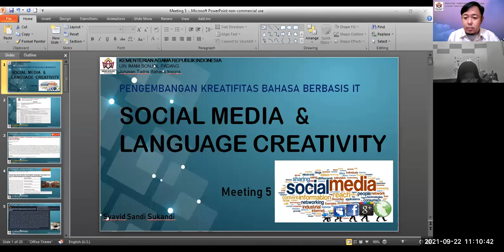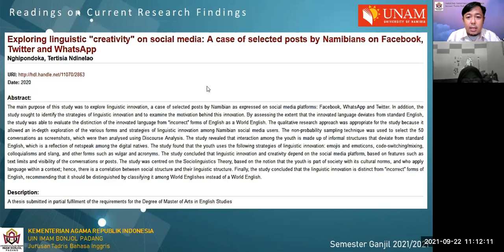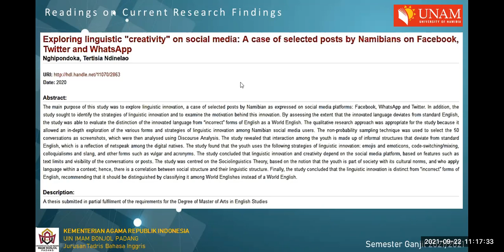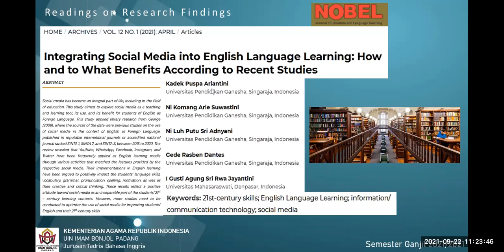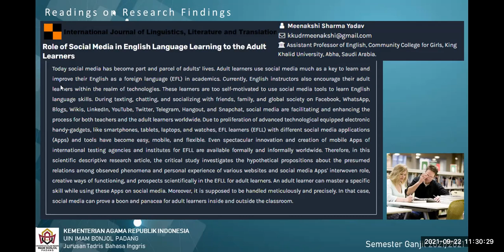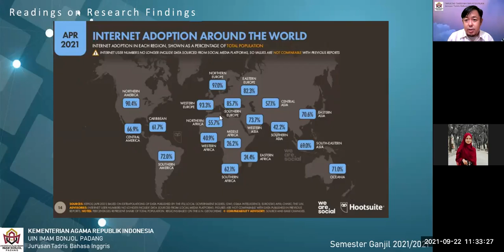[5] B 1 - PENGEMBANGAN KREATIFITAS BAHASA BERBASIS IT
The use of social media has increased rapidly since the Covid-19 pandemic situation. This video is the recorded version of the online teaching and learning process taking place in Tadris Bahasa Inggris - UIN Imam Bonjol Padang, Odd Semester 2021/2022.

This video is Meeting 5 Session 1 of III TBI-B Class Section.